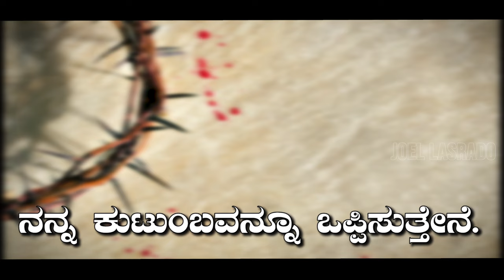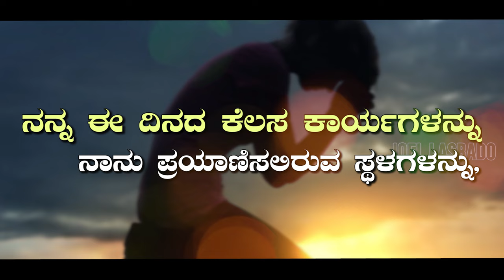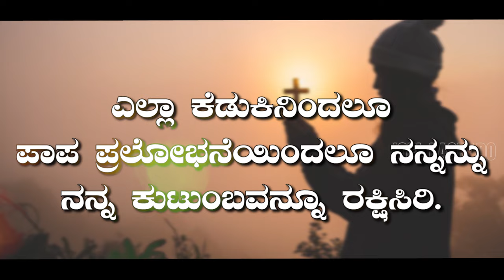Blood Of Jesus ( Kannada Prayer, Pray Every Day )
Prayer by Joel Lasrado
Translated by Fr Cyril Lobo
Prayer Voice Shanti Pinto